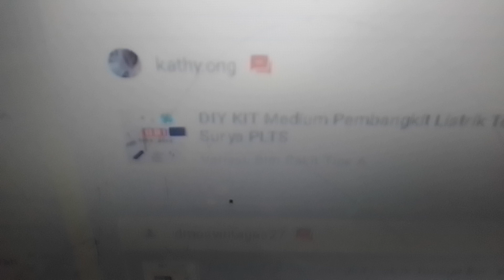Ini Perbedaan Tipe A dan Tipe B